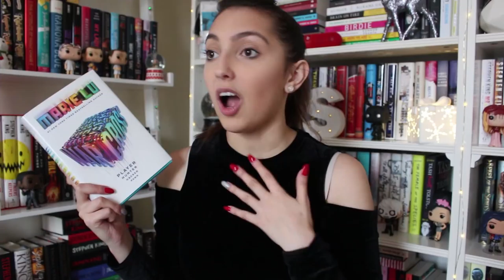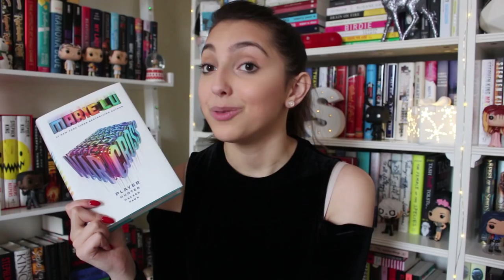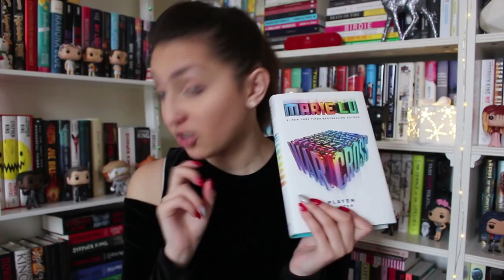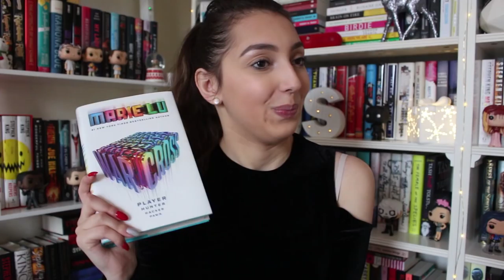a new favourite book //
info//